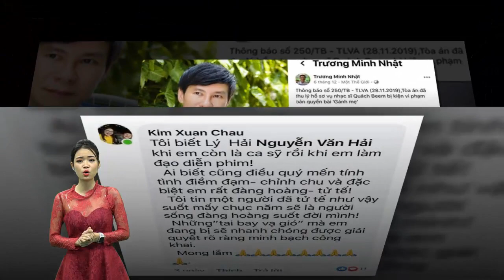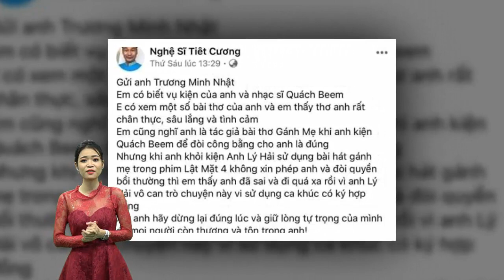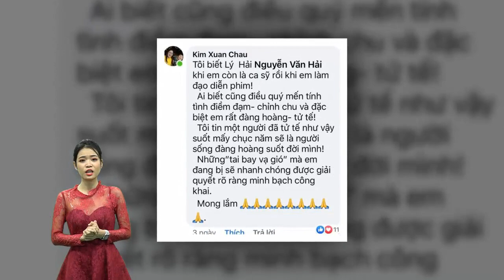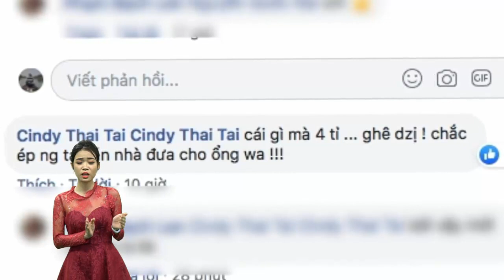Dàn sao Việt ủng hộ Lý Hải giữa kiện tụng đòi 4 tỷ bồi thường vô lý